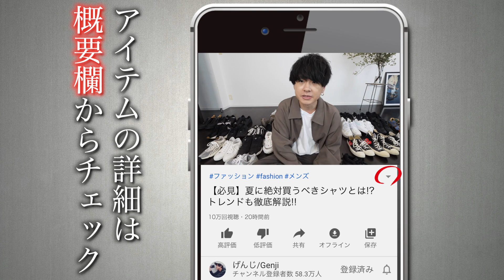【最新版】持ってるスニーカー全て紹介します。NIKE/converse/adidas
‹着用しているアイテムはこちら！›

着ているブルゾンはこちら！
WYM 2020AW新作
OVERSIZED PE TWILL ZIP BLOUSON
¥7,000 + tax Mサイズ着用

▶️こちらのブルゾンは8/14(金)20時にリリースされます！
WYMの最新情報は公式Instagramで！

ZOZOTOWNでの商品ページの掲載はリリース日の8/14(金)20時～となります！

着けているピアスはこちら！
LIDNM / SILVER HOOP PIERCE
¥ 3,850 - tax in

げんじプロフィール→175cm/痩せ型/なで肩/腕短め

【new balance】ニューバランスのスニーカー3足買ったら衝撃的な格好良さだった件。

ZOZO限定プチプラブランドWYM(ウィム)はこちらから!!

【げんじ】
身長 175cm
体重 55キロ
体型 痩せ型

動画内の画像は下記を引用しました。

（元記事：OTOKOMAE/男前研究所）

効果音：OtoLogic

じゃあʕ•ᴥ•ʔ